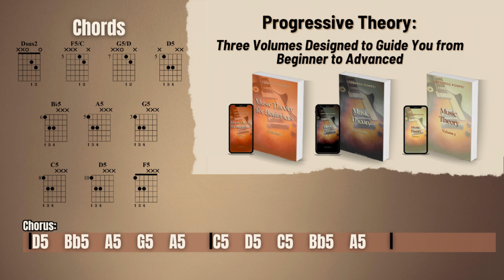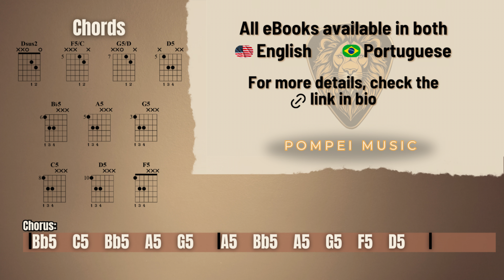Dark Rock Backing Track in Dm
🎸 IGNITE Your Creativity with This Dark Rock Backing Track in Dm!

🌑 Let the Dm vibes take your solos to the next level! Perfect for jamming or study sessions.

🗝️ Craving a new musical journey? Share your next key in the comments below!

📚 Elevate your guitar skills with my music theory eBooks and study guides! Let's grow together!

Ready to ELEVATE Your Skills? 🚀

Your support helps me create more music and educational resources for the guitar community.